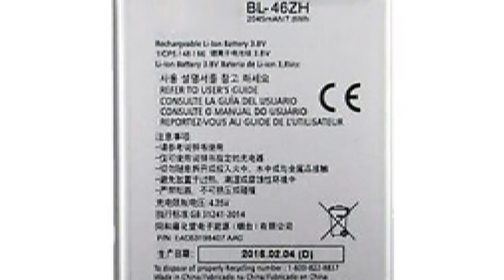உங்கள் செல்போன் சார்ஜ்ஜர் எப்படி பயன்படுத்துவீர்கள்***